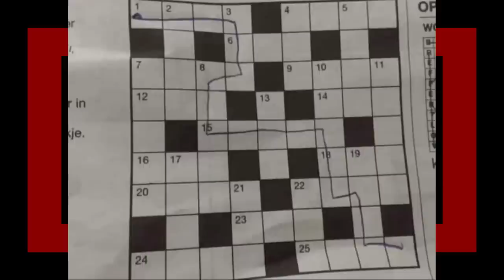Cozy Snek || r/Hmmm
looking at some r/Hmmm top posts with Lumo on reddit, hope you enjoyed.